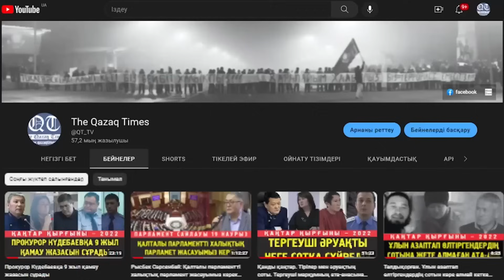Әскери сот Айкөркемді атуға "бұйрық берген" командирді ақтады